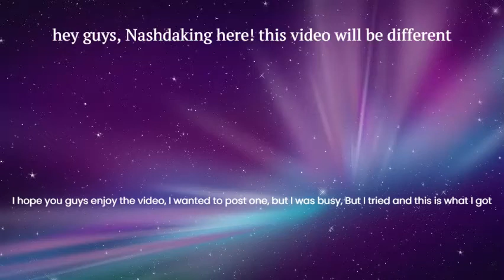Getting wrecked by my friend in Minecraft PvP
Go sub to PvPython Plz